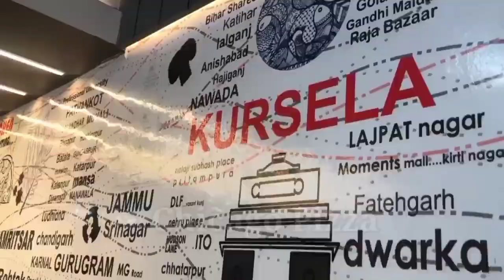बिजली उपभोक्ताओं का गुस्सा आखिरकार रविवार को फूट पड़ा।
कन्हैया महाराज आलमनगर मधेपुरा

पूरैनी प्रखंड क्षेत्र में आक्रोशित उपभोक्ताओं ने करामा चौक पर  पुरैनी- आलमनगर जाने वाले रास्ते को जामकर जमकर हंगामा किया। इस दौरान  वाहनों की लंबी कतारें लग गई। लोगों का का कहना था कि पूरैनी आलमनगर में विद्युत विभाग की मनमानी से हमलोग परेशान हैं। वही दीपक कुमार ने बताया कि वार्ड नंबर 3 में अचानक बिजली आने से घर में रखा फ्रीज पंखा मोटर कूलर आदि सारा सामान जल गया जब इसकी जानकारी जई को दिया गया उन्होंने उटपटांग बात करने लगा और इससे ना सिर्फ हम लोग परेशान हैं। इस दौरान करीब घंटे तक सड़क जाम रहा।
स्थानीय ग्रामीण और राहगीर में तीखी नोकझोंक भी होने लगी इसकी जानकारी जेसे ही लोजपा[रा) आईटी सेल के जिला अध्यक्ष चंदन कुमार पासवान को मिला मौके पर पहुंचकर लोगों को समझाया बुझाया उसके बावजूद भी नहीं मानने पर उन्होंने फोन पर उदाकिशुनगंज अनुमंडल पदाधिकारी एसजेड हसन से बातचीत करवा कर जाम को हटवाया अनुमंडल पदाधिकारी मौके पर  वही जाम खत्म होने पर स्थानीय पदाधिकारी भी मौके पर जायजा लेने पहुंचे सीओ आलमनगर सिन्हा अभय कुमार, आर ओ --सौरभ कुमार,बीडीओ पुरैनी अरविंद कुमार,थाना अध्यक्ष पुरैनी मुकेश कुमार सिंह
को भेजकर बिजली की समस्या को तुरंत निजात करते हुए बिजली सेवा बहाल किया गया वहीं ग्रामीण ने अनुमंडल पदाधिकारी के प्रति लोगों में खुशी देखी गई ।